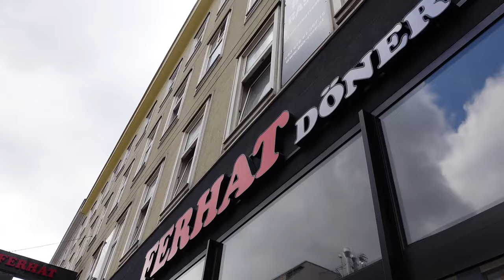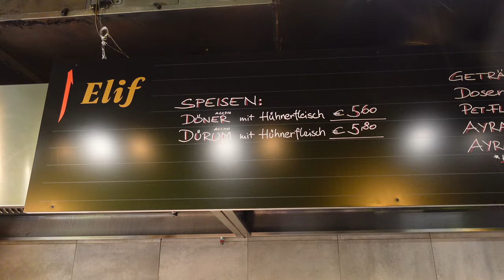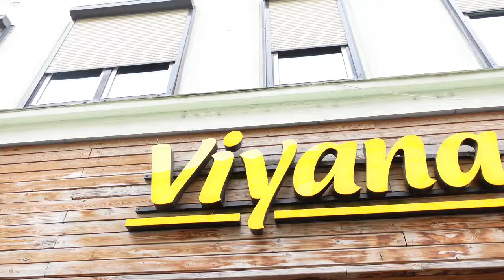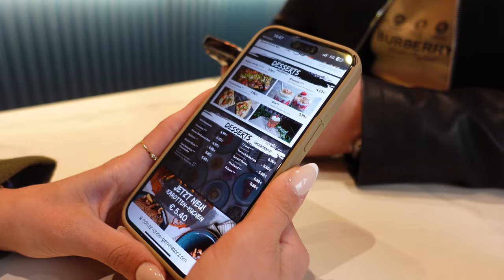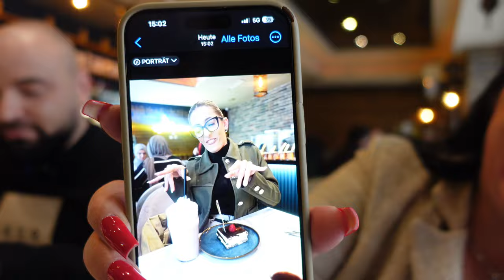FERHAT CHICKEN DÖNER! ich zeige FREUNDEN den besten Döner der Welt!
Mit dem neuen CHICKEN DÖNER sorgt Ferhat wieder einmal für Schlagzeilen in ganz EUROPA!!